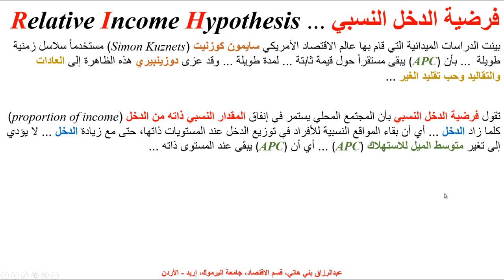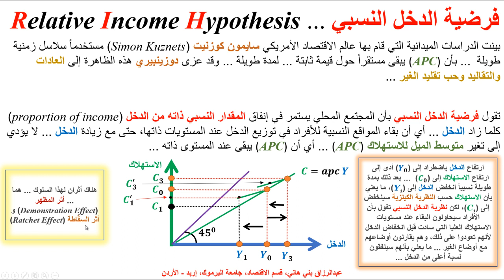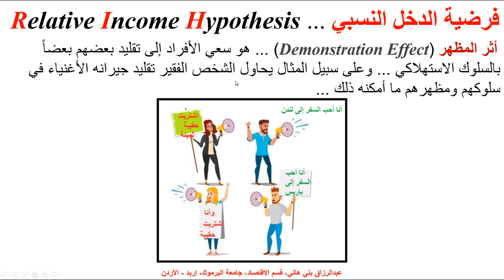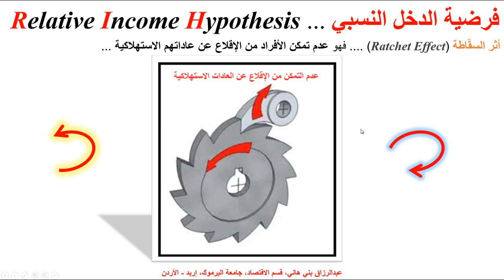فرضية الدخل النسبي ... Relative Income Hypothesis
يشرح هذا المقطع نظرية الدخل النسبي لعالم الاقتصاد الأمريكي جيمس دوزينبيري ... مدعمة بالتوضيح البياني والرسومات التوضيحية ...  Relative Income Hypothesis with Grapgical Ilustration